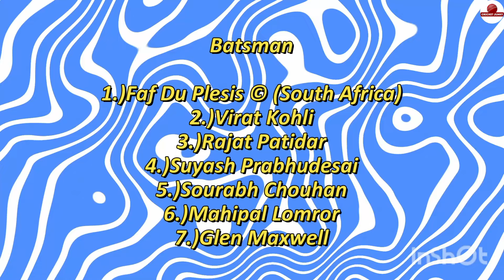🔥 IPL 2024: Unveiling Royal Challengers Bangalore's Strongest Playing XI! 💥IPL 2024 Predictions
🔥 IPL 2024: Unveiling Royal Challengers Banglore Strongest Playing XI! 💥 | IPL 2024 Predictions

Welcome, cricket enthusiasts! 🏏 In this video, we bring you the inside scoop on the Royal Challengers Bangalore's Strongest Playing XIs for IPL 2024 – your exclusive ticket to the strategic world of T20 cricket!

Join us as we dissect the lineup, analyze player strengths, and predict the key game-changers for the Royal Challengers Bangalore this season. From seasoned pros to rising talents, we've crafted a powerhouse team ready to conquer the IPL 2024 arena.

🚀 Key Highlights:
✨ Strategic Player Analysis
✨ Tactical Formations Unveiled
✨ Game-Changing Strategies

🔍 Stay ahead of the game with our expert insights and predictions for Royal Challengers Bangalore' journey in IPL 2024.

🔥 Don't miss the action – click play now and let's dive into the world of IPL 2024! 🏆